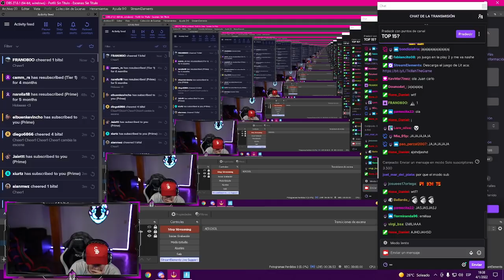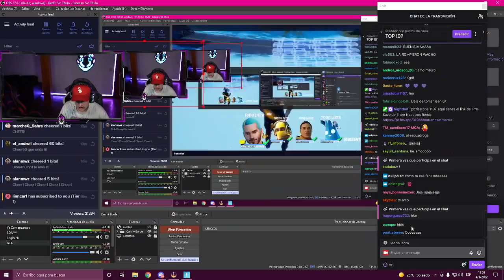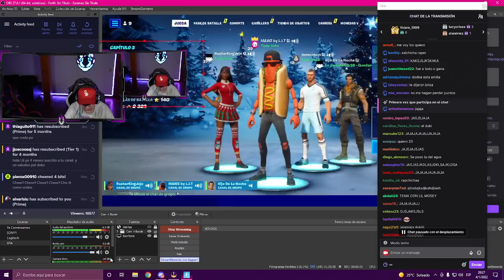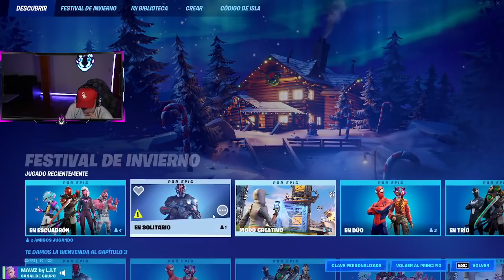Stream LITKillah 04/01/2022 - FORTNITE CON DUKI (y Emilia), TIAGO Y DEMENTE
Titulo Original: eto no es coca papi